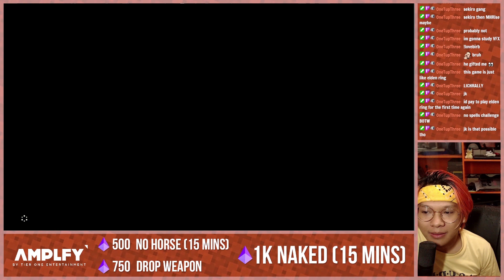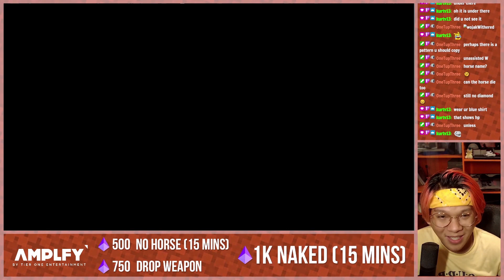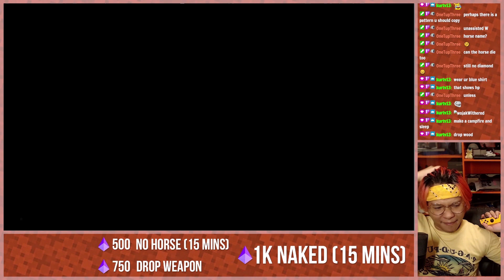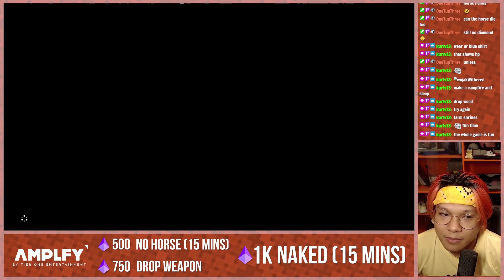I Found the Best BOTW Mechanic | Starved Run Part 13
Episode 13
Opening up the map

This series is will mostly be not edited and more of a full playthrough from the Twitch streams.

Rules:
- Link can't upgrade armor
- Link can't eat / drink

If you want to be part of the experience and make the run more challenging / fun, come on over to the twitch streams!